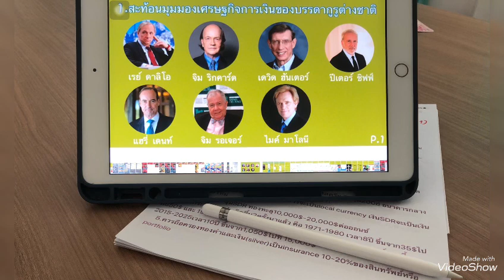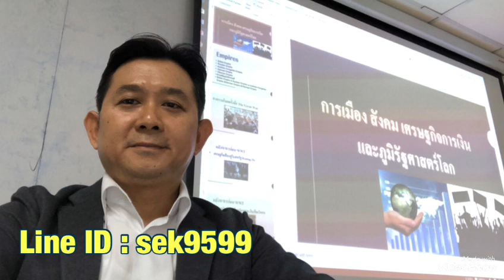เราห้ามคนที่คิดบาปอกุศล ผูกเวรภัยกับเราไม่ได้ แต่เราเลือกที่จะไม่คิดและทำเช่นนั้นได้!?